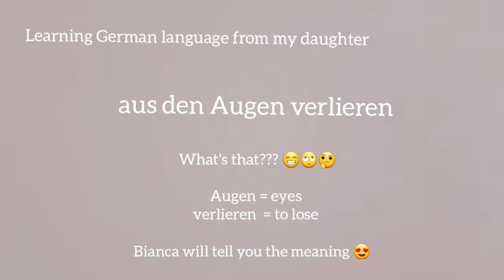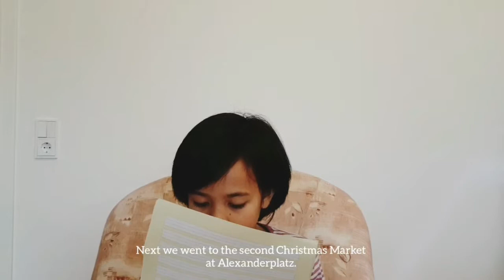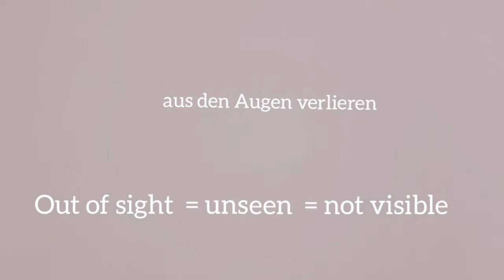Ich lerne Deutsch von meiner Tochter / Deutsch mit Englisch Text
I am still struggling to learn German language...hahaha.. Thank God I could also sometimes learn it from my daughter.

She is half German and half Indonesian. We live in Berlin.

Today our topic is. aus den Augen verlieren..

Wow , what´s that...